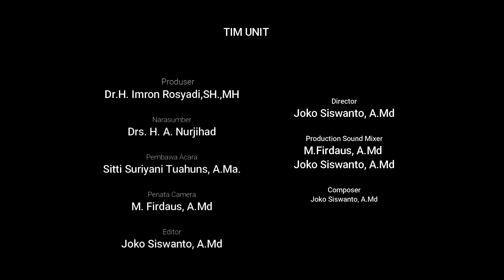[PODCAST] Batas Usia Minimal Perkawinan dan Dispensasi Kawin|Bincang Santai PTA Ambon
Assalamualaikum...
Podcast Bincang Santai PTA Ambon kali ini dengan tema Batas Usia Minimal Perkawinan dan Dispensasi Kawin
Dengan Narasumber :Drs. H. A. Nurjihad
Host : Sitti Suriyani Tuahuns, A.Ma.

mahkamah agung,pta ambon,badilag mahkamah agung,bincang santai pta ambon,podcast deddy corbuzier,podcast santai,perkawinan menurut uu di indonesia,perkawinan menurut uu no 1 1974,dispensasi nikah 2021,dispensasi kawin,batas usia pernikahan